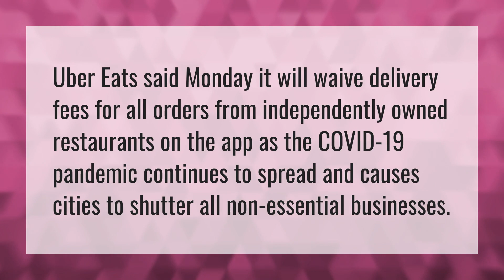Does Uber eats not do free delivery anymore?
Cash Uber Eats • Does Uber eats not do free delivery anymore?